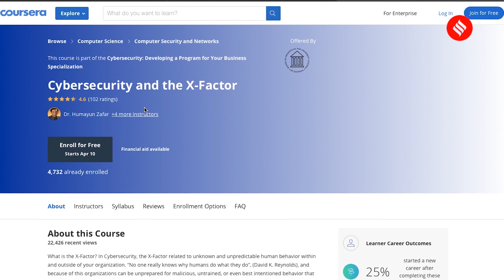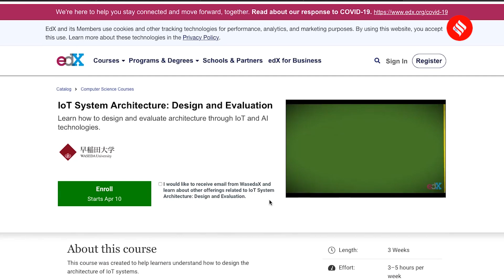Best Online courses for IT professionals to complete during lockdown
Use this lockdown to upskill and aim for that promotion or project you have been eyeing, despite the slowdown. Here are top online courses in the IT industry.